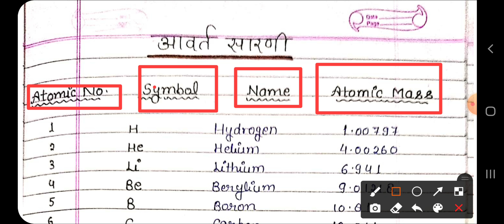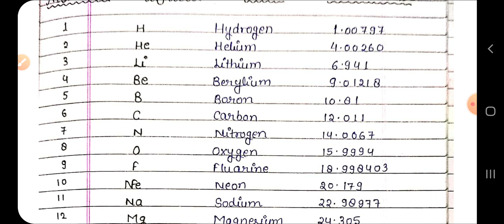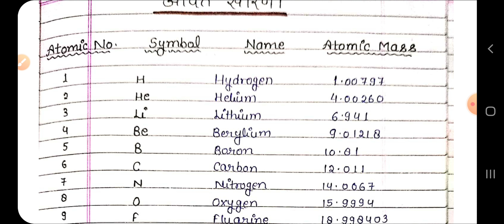Supertet Science | Class 22 | आवर्त सारणी, मेंडलीफ का नियम, वर्ग/समूह, आवर्त, समस्थानिक आदि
Supertet Science | Class 8 वाष्पोत्सर्जन, औषधीय व व्यावसायिक पादप, फल खाने योग्य भाग, सब्जी का रंग

जीवन कौशल एवं अभिवृत्ति | Life Skill | | पूरा सिलेबस एक ही विडियो में लाइव | |प्राथमिक शिक्षक भर्ती|

जीवन कौशल प्रबंधन व अभिवृत्ति | 400 सवालों की श्रृंखला | | भाग एक | Life Skill top mcqs live